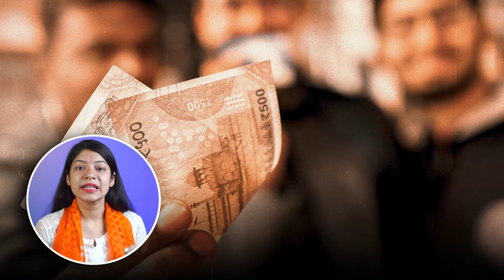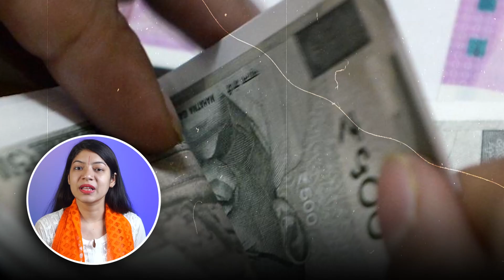औरतें पति की जेब में बस डाल दे ये चीज़ पति का पर्स हमेशा नोटों से भरा रहेगा